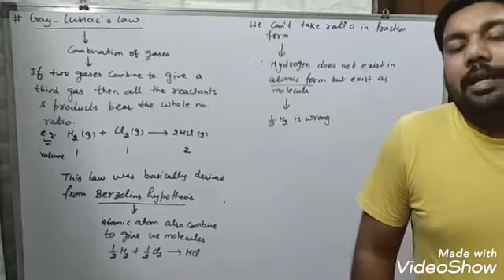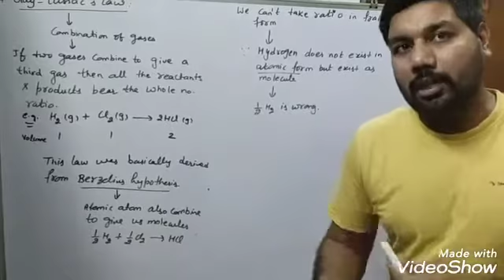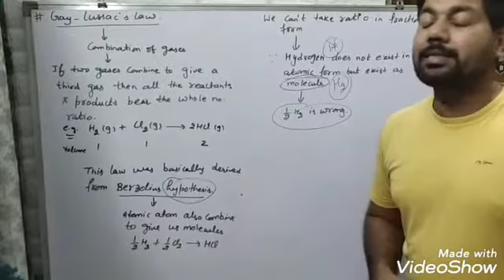11. Gay Lussac law